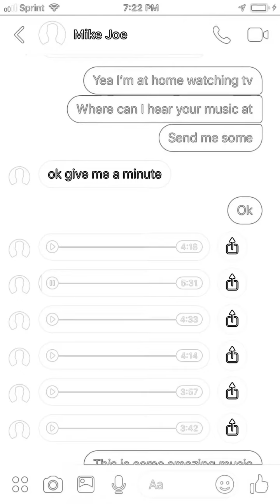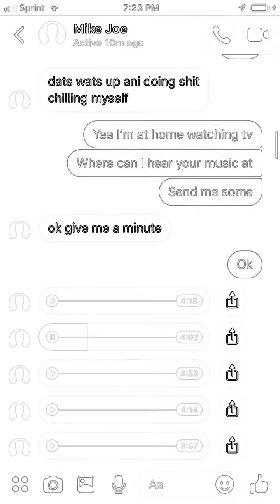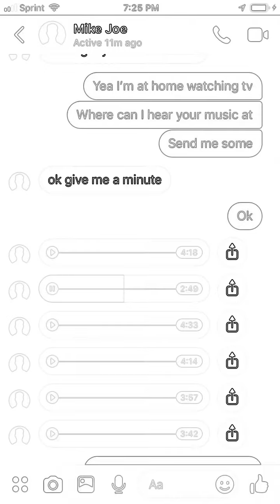This is my best friend song